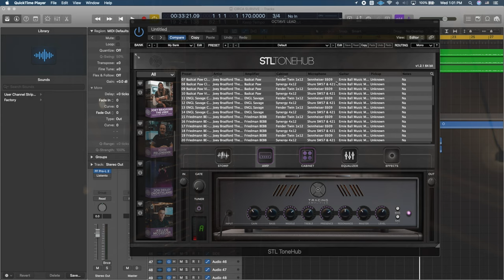Joey Bradford STL Tones Demo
My good buddy Joey Bradford from The Used dropped his signature Stl Tones amp bundle.These amps inspired me to write this lil riff. Enjoy!